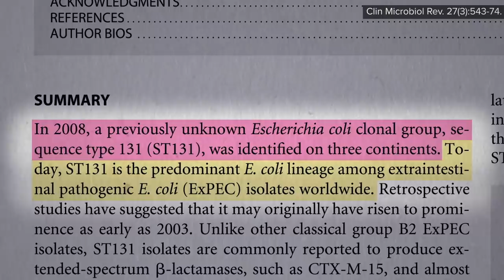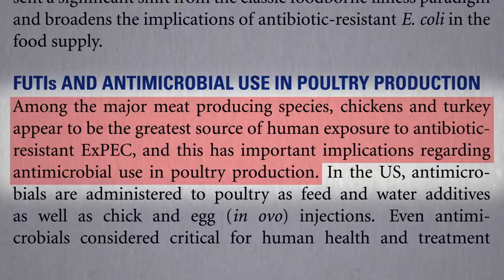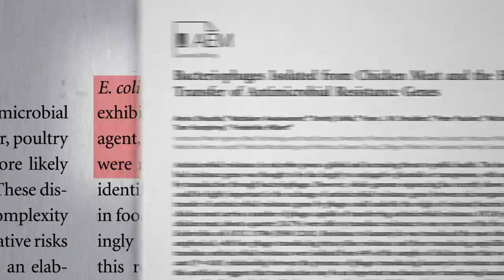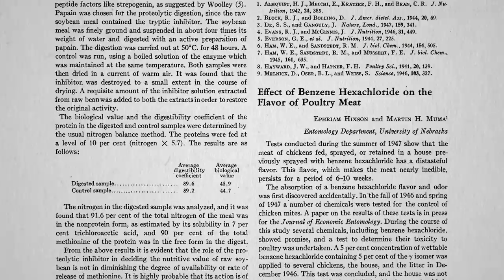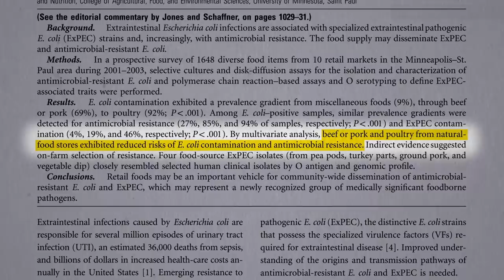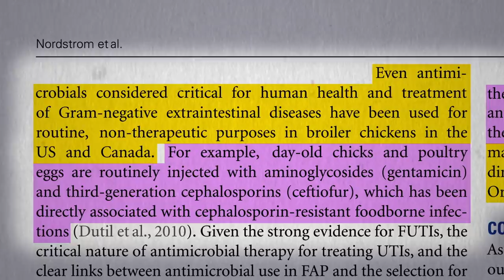What About Kosher and Organic Chicken?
Comparing contamination rates for antibiotic-resistant E. coli and ExPEC bacteria that cause urinary tract infections.

Wait, Urinary Tract Infections from Eating Chicken Check out the video!

Here’s another one on reducing your risk: How to Shop for, Handle, and Store Chicken

Can’t you just cook the meat through? I mean who eats undercooked chicken? See Food Poisoning Bacteria Cross-Contamination for why millions continue to be sickened every year.

I’ve done some other organic meat vids if you’re interested. See, for example, Superbugs in Conventional vs. Organic Chicken and How much lead is in organic chicken soup (bone broth)?

Have a question about this video? and someone on the NutritionFacts.org team will try to answer it.

Want to get a list of links to all the scientific sources used in this video? You’ll also find a transcript and acknowledgments for the video, my blog and speaking tour schedule, and an easy way to search (by translated language even) through our videos spanning more than 2,000 health topics.

Image credit: Dr Graham Beards / Wikipedia